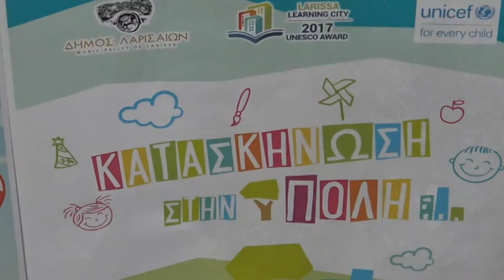Λάρισα: Ξεκινά η κατασκήνωση στην πόλη